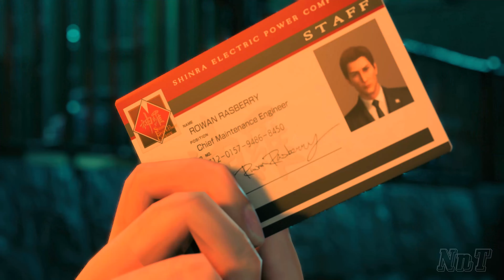Tifa & The Tifa Job for Cloud | Final Fantasy 7 Remake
Final Fantasy VII Remake is a 2020 action role-playing game developed and published by Square Enix. It is the first in a planned series of games remaking the 1997 PlayStation game Final Fantasy VII.

Thanks to Mod Creaters for your amazing works!